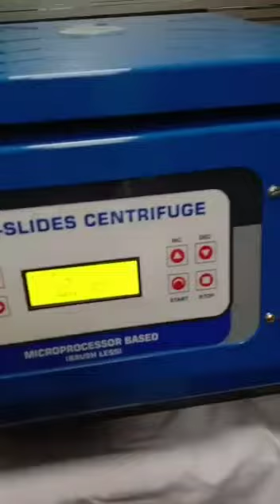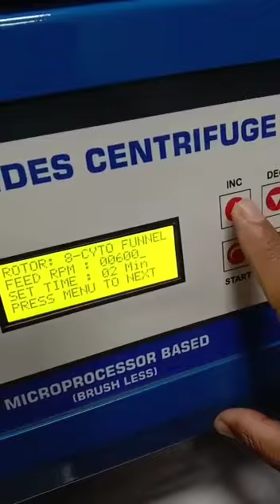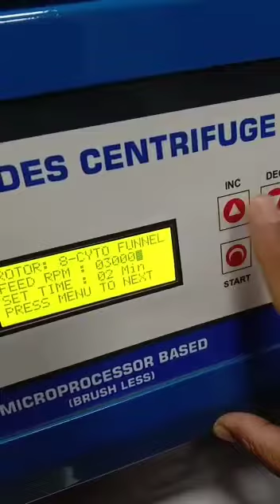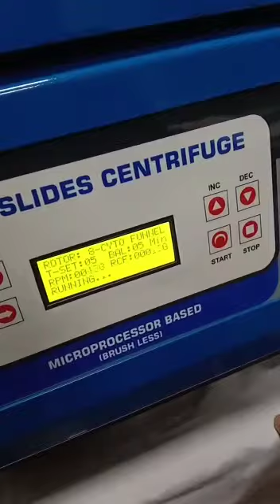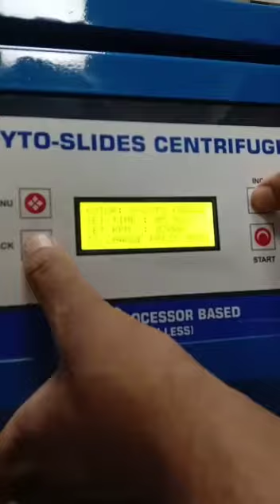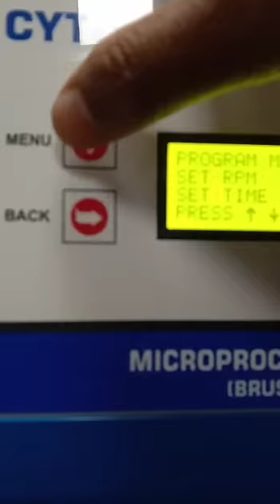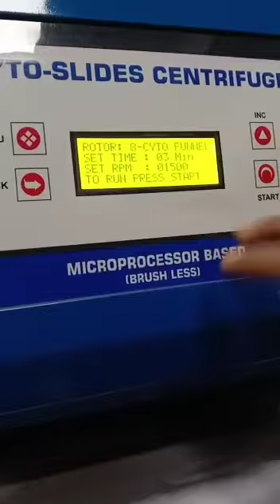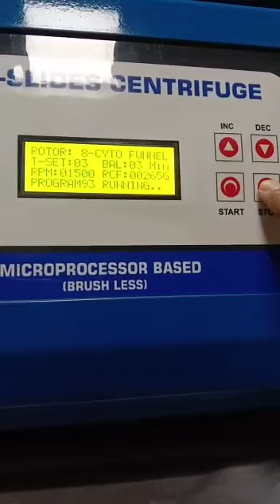Bench Top Cyto centrifuge working video